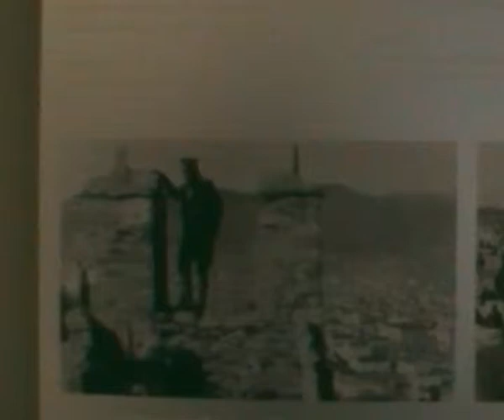Ferdinand Bulgarian Tsar,Paris s Daniel Dimitrov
The Bulgarian Tsar Ferdinand at picture in Military Museum in Paris